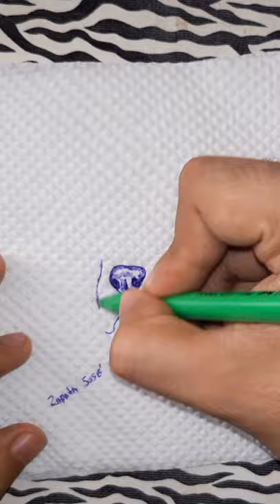Dibujando Beagle en una servilleta con un bolígrafo |Drawing DOG on a napkin with a pen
-Mi Canal de tutoriales (SOY JOSÉ ZAPATA C)

Los materiales que use:
-Bolígrafo azul
-Servilleta

Materials:
-Blue pen
-Napkin